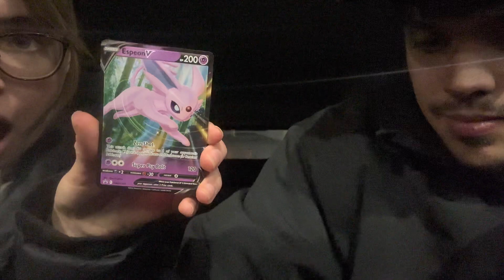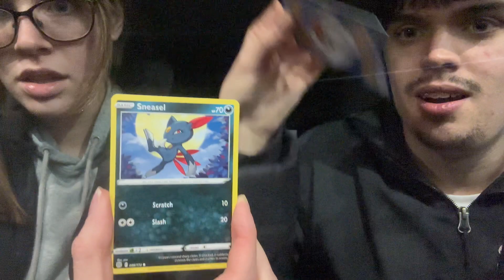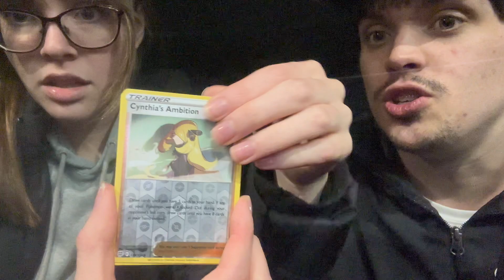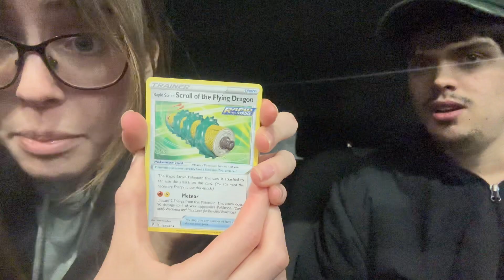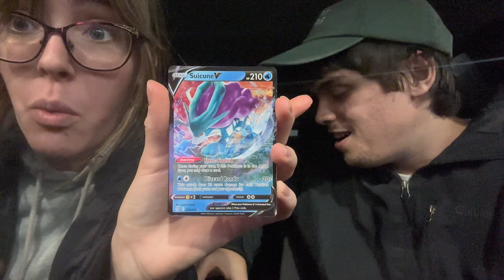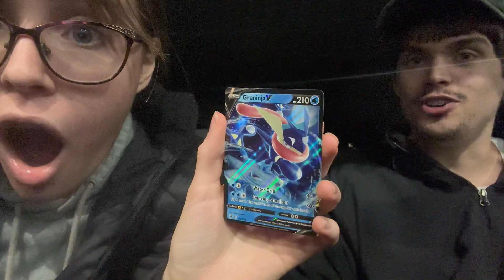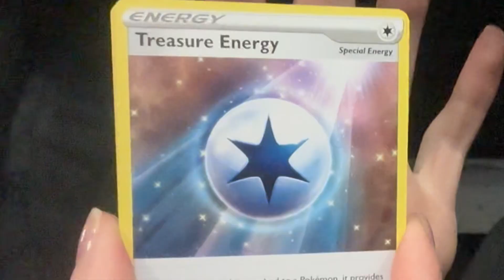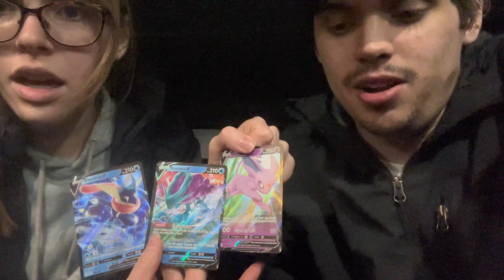Acadia Has Insane Future Sight For Hits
New description
This video holds a spot near and dear like other videos do but there’s something to this video compared to some of the rest. Acadia really shines in this video and her reaction at the start is very special to me. As always what a surprise I’m editing this super late because I can’t sleep anyways. It’s 6:24 in the morning and I got home from work at 1 am. I do and don’t know why, but these videos even just editing always bring the magic from the moment we were opening, right back into the current time. I always feel just as excited and happy rewatching as I did opening or being present for others opening. It’s an honor and privilege to be able to share with all of you and appreciate all the support that I’ve been getting lately and I promise if I ever get to the point of making good money off this, I will put so much back into it. The main goal has always been to travel and have a nice life with Acadia. But if the support stays and even grows I can promise that the two main plans will always be looking after Acadia and hopefully a future family, and the family I make here. I love y’all have a good day or night, because some of y’all are weird and stay up way to late like me. Love you ❤️.

Time stamps:
0:00 Intro
4:21 Opening

Title Ideas:
Espeon’s Jealous of Acadia’s Future Sight for Hits
I usually put title ideas here like in other videos, but instead I always try to keep the description special for those who actually look at it and decided to do something extra special for this and include Acadia and I’s funny conversation trying to come up with a title. Enjoy
(Also I’ll copy and paste as is so you can see how bad the spelling was with all caps 😭)
Me: Your video of the espeon tin is up next any fun title ideas?
Acadia: yes I can definitely try to help name the video later ❤️
Later
Me after work: Pretty happy to be able to edit the video then sleep
Acadia: Good ❤️ let me try to think of some names for you, It’s the one I did right?
Me: Yes, Espeon tin
Acadia: Okay did YOY have any in mind too?
Me: Your reaction at the start is really cute
Acadia: we can bounce ideas
Me: Not yet ( we were typing at the same time so some is responses to slightly earlier messages )
Acadia: Okay
Acadia: something with psychic
Me: Oooo okay give me some based off that I actually like that
Acadia: Acadia uses her Amazing Psychoc abilities and gets ASTONISHING PULLA, PULLA, PULLs, I hate my mf phone thank god I’m getting a new one
Me: No kidding, And lemme work off of that, I’ll make it short and snappy, I like that
Acadia: ya, Short and snappy, You’re cute
Me: Girlfriend’s Psychic abilities then something
Acadia: yes ^
Me: Or Acadia instead of girlfriend since you’re a known celeb now
Acadia: MWAH
Me: Lemme think
Acadia: 💁🏽‍♀️ 👑
Me: Something based off this (then a description of what a irl psychic is)
Acadia: I know I have powers, And becuase espeion is psychic. 😱 🤯
Me: Acadia’s psychic abilities something, Frick, Nothing sticking, It’s on the tip of my tongue
Acadia: Just give it time Bug, I’m thinking too
Me: I will I’m very interested in it so I’m digging deep
Acadia: I’m glad you are, Okay wait
Acadia: In the video did I say anything about like what I thought I was going to get or thinking I would get good card s, Cuz then you could add predict in it, Like I predicted tjem
Me: I’m even looking up psychic type Pokémon moves
Acadia: Them like psychic abilities
Me: Acadia uses her psychic cosmic powers to something
Me replying to in the video message: I’ll lyk when I get home, Can’t watch rn in car with pops
Acadia: Acadia uses her Psychic abilities to predict amazing pills, Okay
Me: HOLY SHIT I GOT IT
Acadia: WHA T, WHAT
Me: IF THERES PREDICTION THERES A POKÉMON MOVE CALLED FUTURE SIGHT THATS PSYCHIC TYPE
Also Me: HOLY Frick WERE GENIUSUES
Acadia: YES
Me: Acadia’s psychic future sight predicts something pulls or nothing but hits
Also Me: HOLY SHIT, BANGER
Acadia: UES, YOU DID IT, I told you
Me: Imma start having you give me a subject phrase or word to make it more fun to challenge me
Acadia: OKAY ❤️
LOVE YALL HAVE A GOOD ONE